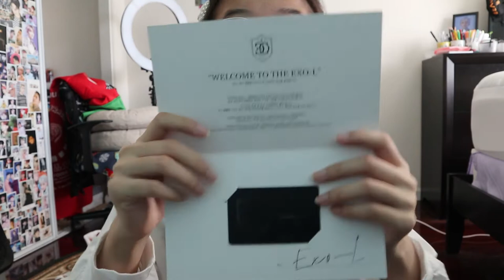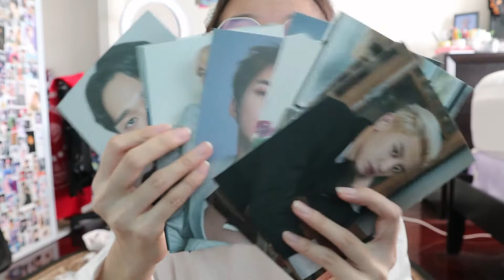halloween was spicy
HEYOOOOOO i know, it's literally new years tomorrow and i am uploading a halloween video. welp. ALKJFJAKJNFKSJF i'm letting go of my videos as an early present so i am able to start making new ones with a more clear mind in the future ! hope you like it, see you later !!

how I made this video:
- Canon M6